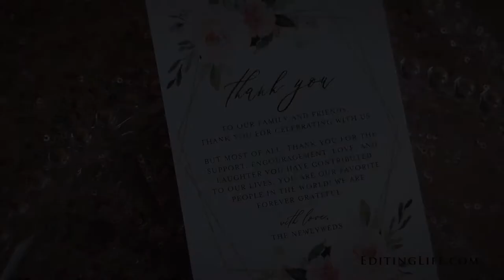Anchor Inn Sneak Peek- Dana & Jackie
Make sure your Youtube playback settings are set to 1080p!  Click on the settings wheel beneath the video to adjust.  Any music is professionally licensed and authorized for use in this video.  Filmed by Matt Buerhaus.